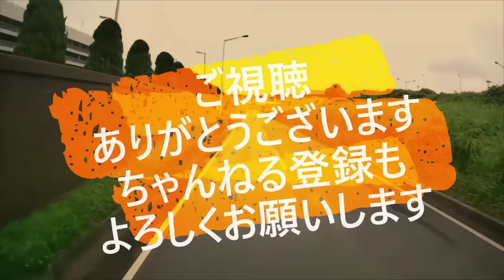迷惑運転者たち No.1679 違反バイクに ホーン鳴らした結果！・・反撃された・・【危険運転】【ドラレコ】【事故】